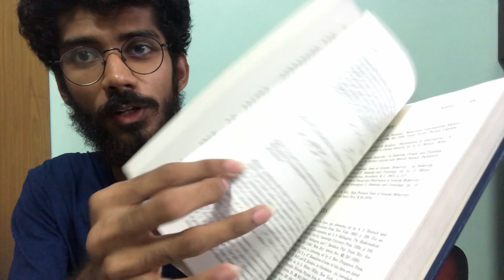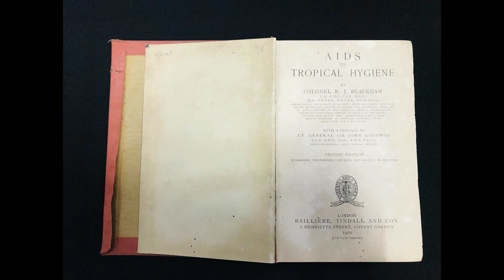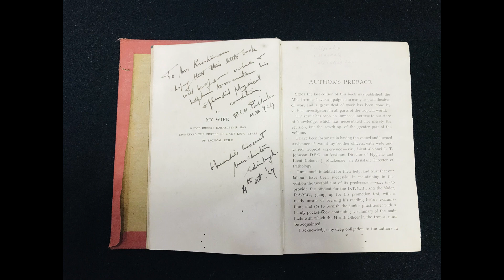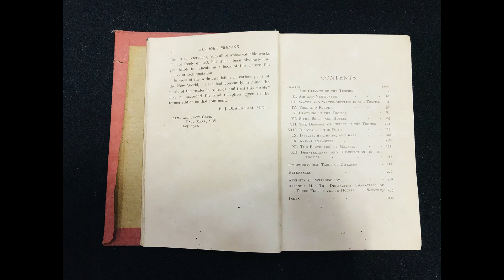I Bought This 100 Year Old Book For $0.30 (20 INR) From A Flea Shop!!!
This video tells a very interesting story of how I bought a 100 year old book for such $0.30 (20 INR).